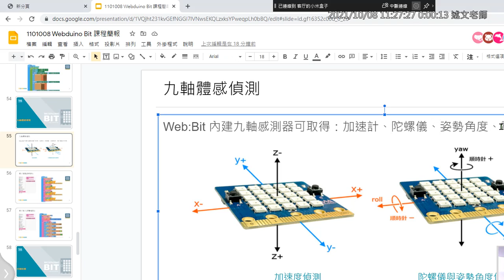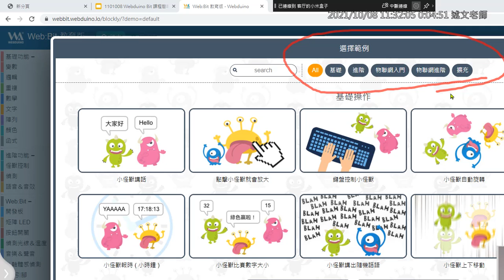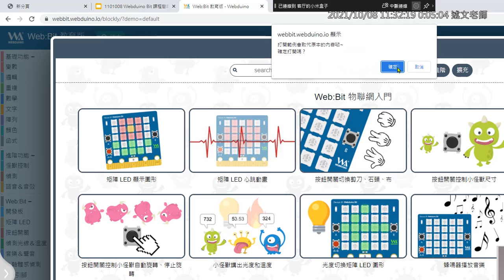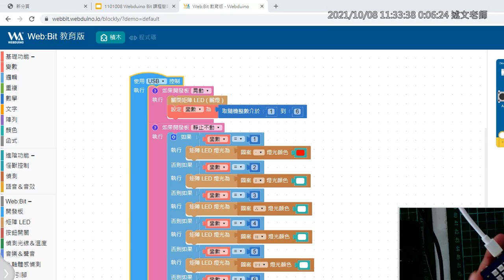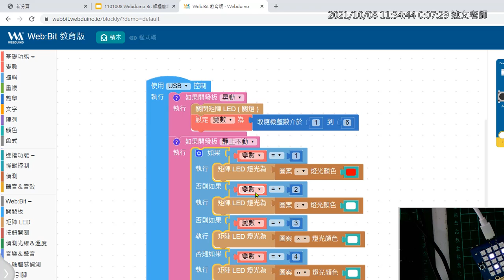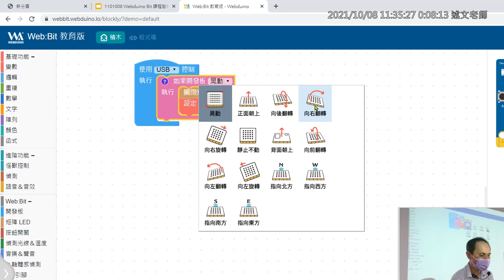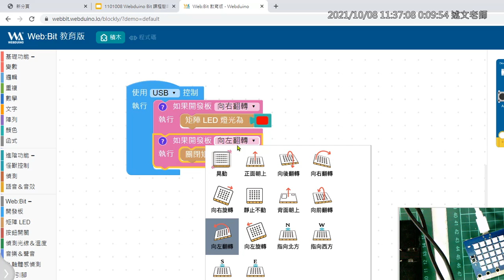08：九軸感測器的使用